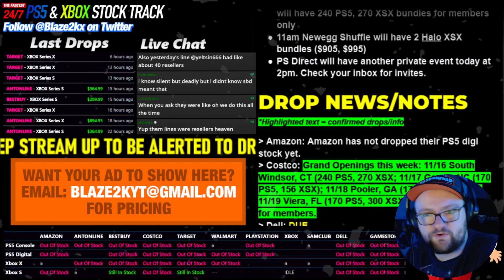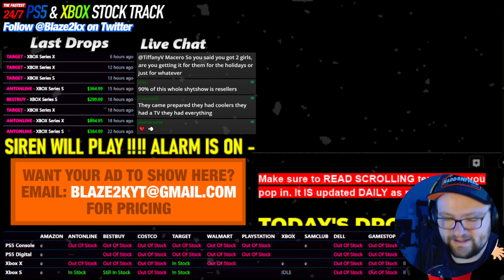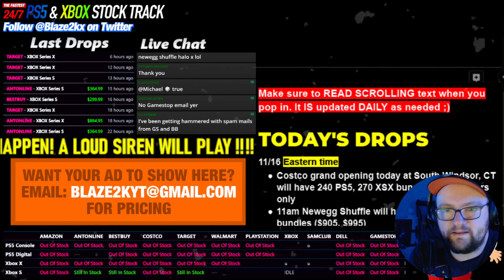PS5 AND XBOX RESTOCK DROP UPDATES! WHO’S DROPPING AND WHEN? BLACK FRIDAY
Your TLDR for PS5 Restocks and Xbox Restocks as for 11/16 courtesy of our great team on our 24/7 live stream